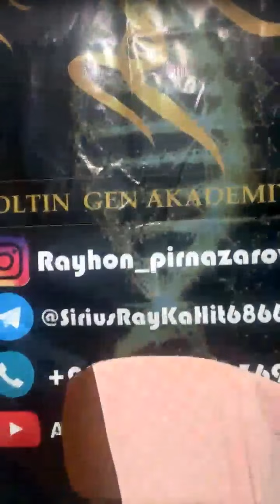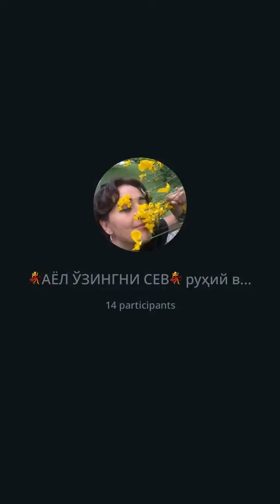💫💫💫Борлиқ - Занжир қонуни💫💫💫